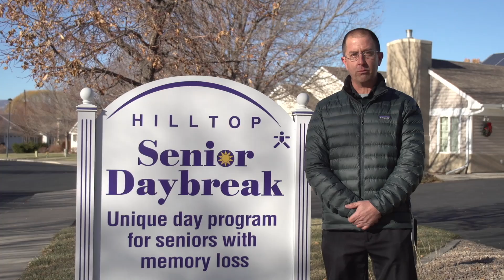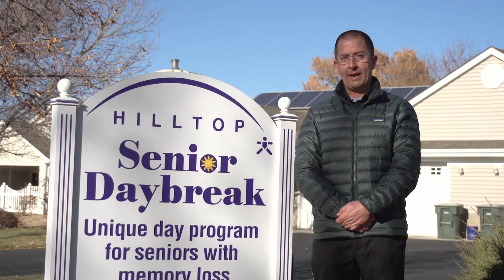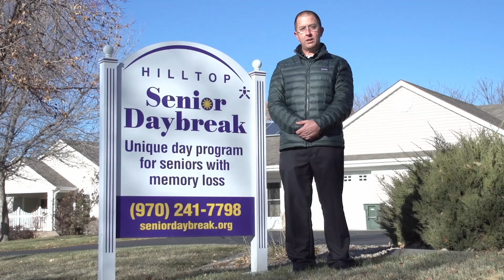Jon Does It All- United Way of Mesa County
Jon Tadvick is in the unique position where he is a board member, a cabinet member, partner agency representative and a campaign ambassador. Any ideas what he has to say?